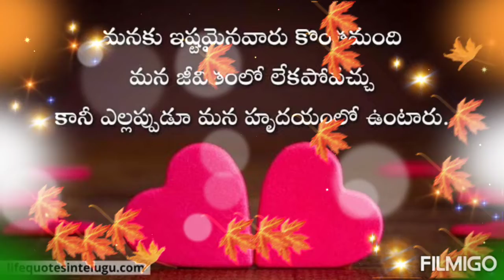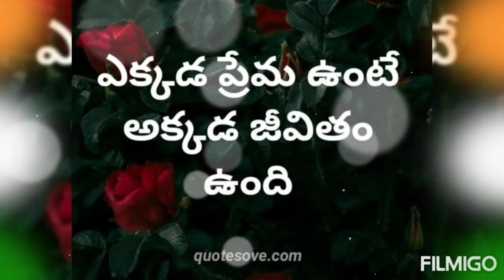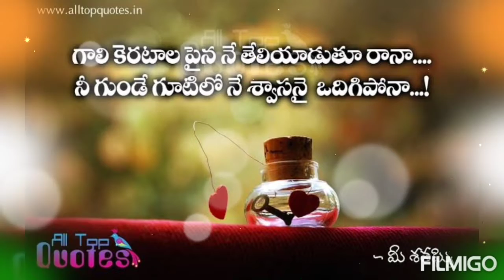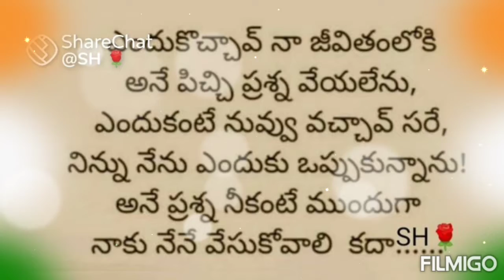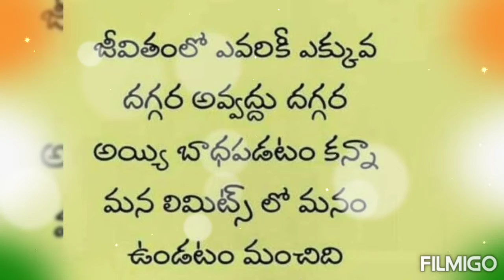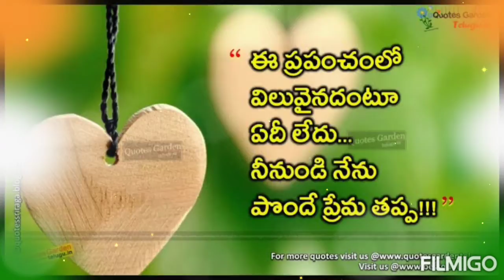Sakhiya Cheliya Pachchdanamey Telugu Song